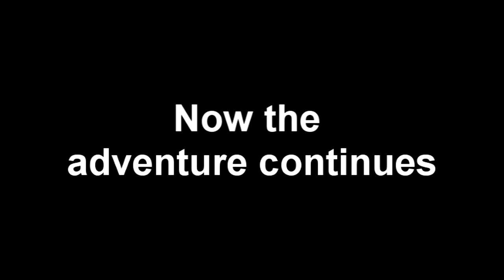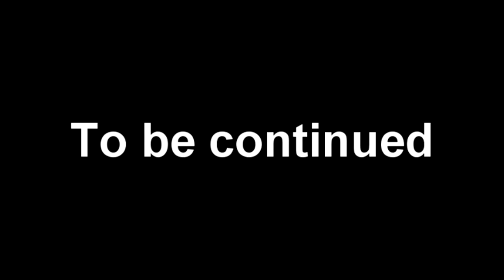Super Smash Bros. Brawl - The Subspace Emissary | Part 21